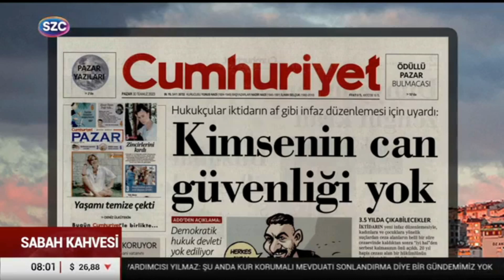İktidarın Gerici Uygulamalarını Eleştirdiğimiz Basın Açıklamamız Sözcü TV'de!